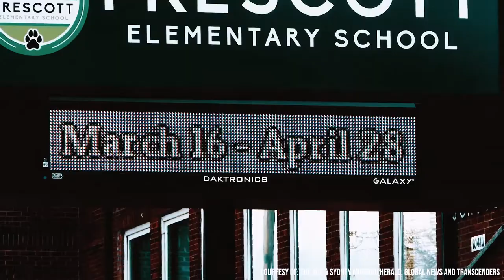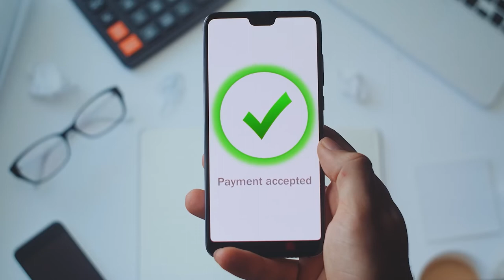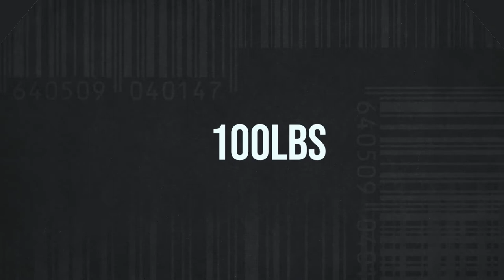The Dark Side of Pandemic Shopping Trends: Economic Impact Is Devastating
Two years ago, pandemic shopping trends and economic impact Is Devastating everyone was in a state of panic because of the start of the pandemic. In a crisis, people may think that they will run out of certain products, causing them to panic buy. However, panic buying due to fear of running out of supplies is heavily driven by emotions and social influences and more often than not, irrational. People wasted money on bulk buying of tissue paper, buying crypto stocks without even doing their research, or stockpiling food that would eventually be wasted.

But after all these, have you ever imagined where your money could have been if you didn’t panic buy but invested properly instead? Here’s some information on what you could have invested during those years.

CHECK OUT WHAT MUNIF ALI IS UP TO

IMPORTANT MOMENTS IN THIS VIDEO
00:00 The COST And EFFECT Of Panic Buying During The Pandemic
01:32 Panic Buying Leisure Items
02:54 Panic Buying Necessities
04:53 Panic Buying Unnecessary Items
06:46 How To Act Rationally

WATCH THE REPLAY HERE
The COST And EFFECT Of Panic Buying During The Pandemic